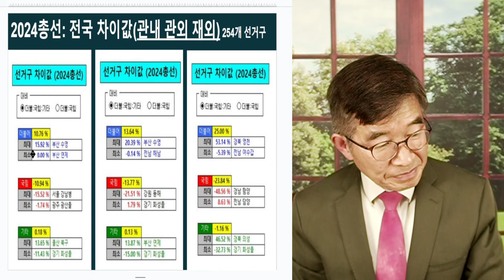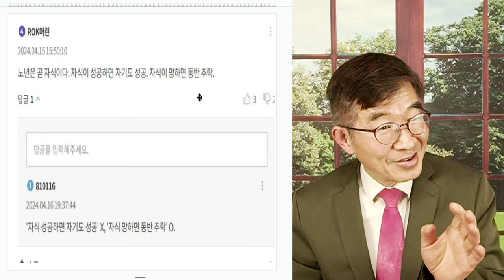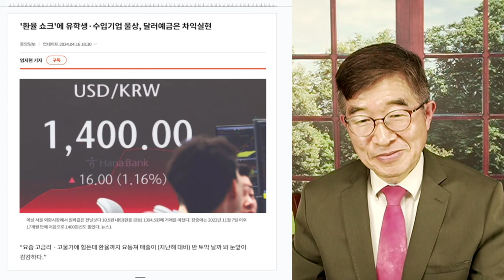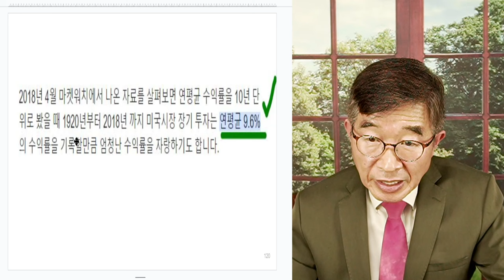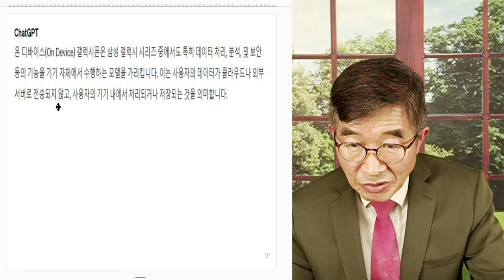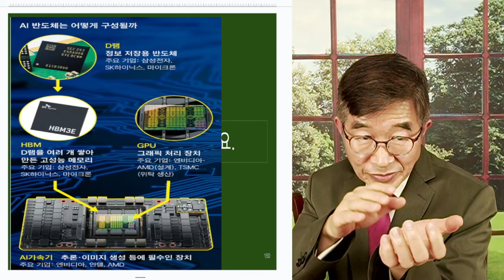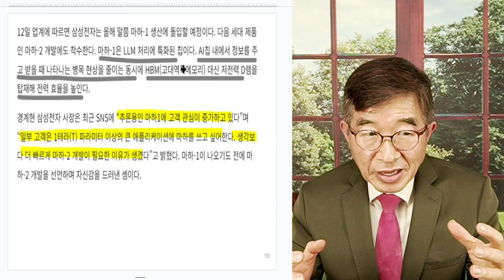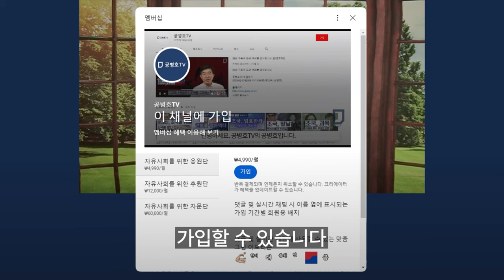세상, 역동적으로 변하다 / 온 디바이스, AI반도체, '마하-1' AI 칩 / 노년의 투자 [공병호TV]